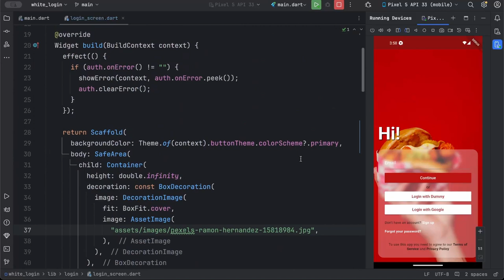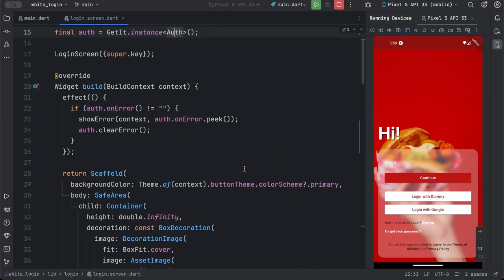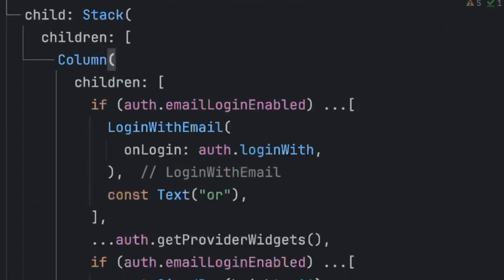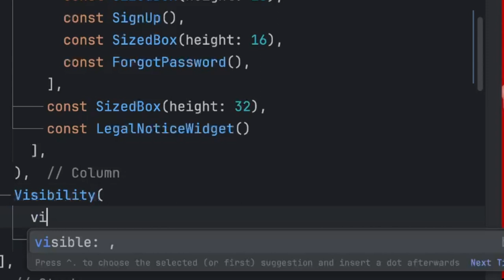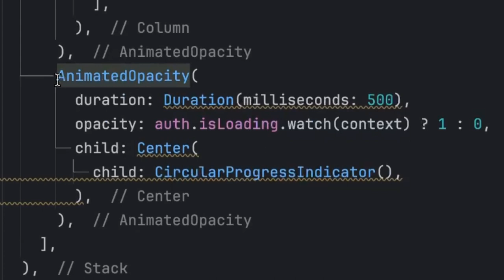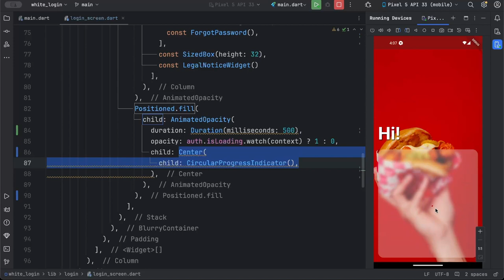Flutter Implicit Animations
¡Bienvenidos nuevamente! En este capítulo vamos a ver cómo resolver un simple problema de ocultar un formulario de login utilizando diferentes métodos y por qué las Implicit Animations son una solución rápida y cómoda para realizar animaciones en Flutter.

Necesitas componentes para tus aplicaciones? Prueba con White Hat Factory